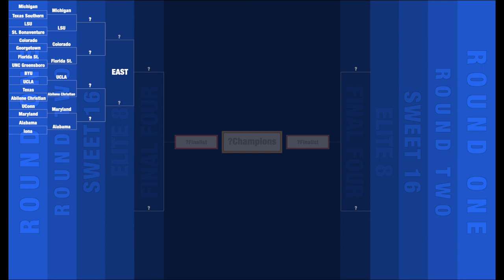Playoff Bracket - March Madness and Beyond!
Playoff Bracket is designed as a Title for FCPX.

This isn't March Madness — It's outright insanity! 127 text objects in this one title all anchored down in place. Easy to enter team names without messing up the alignments.

Use any level of playoff - 5 rounds or less. Levels can be turned off or animated on or off for effect.

Isolate "blocks" (regions).

Rename regions. Rename levels.

Overlay game footage.

Special design onscreen controls — one to drag the position and one to set as an Anchor Point for Rotations and Scaling.

Recommendation: after designing your setup and color scheme, create a Compound Clip to save your settings. You don't want have to start from scratch every time you use this Title.